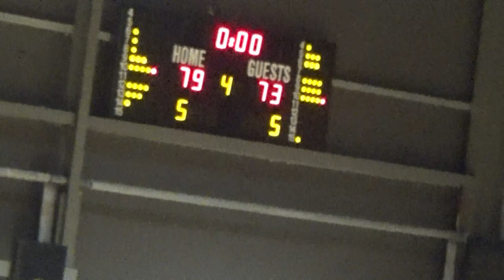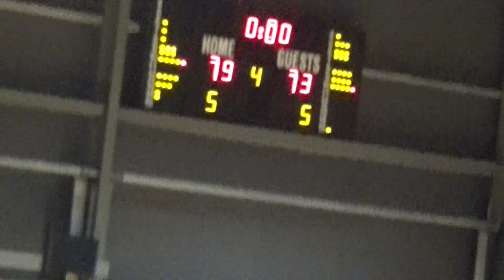Basketaki Salonica Elite - Fioretsina Vs Sicarios (25/10/2023)